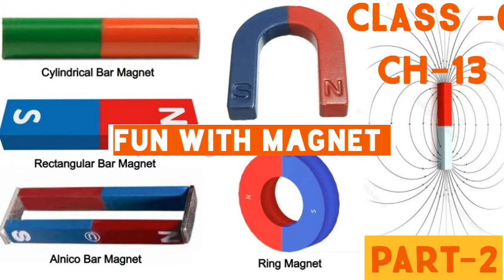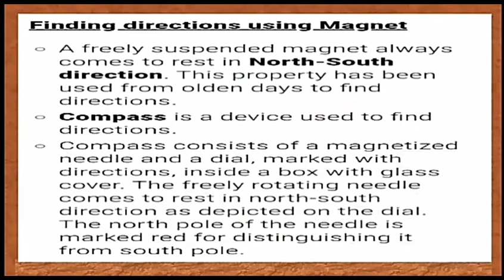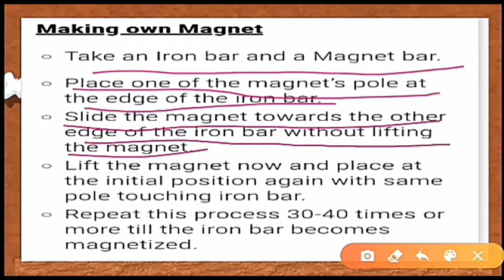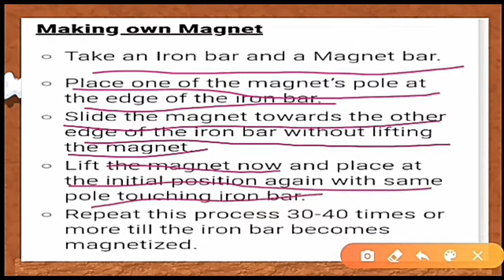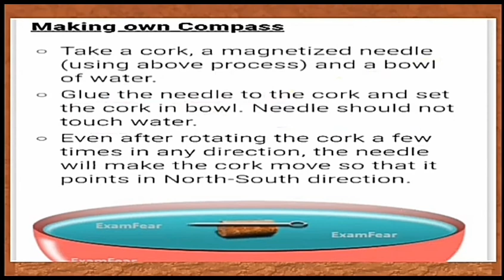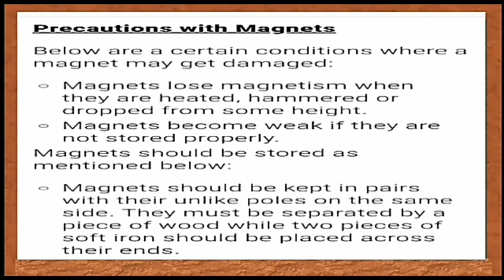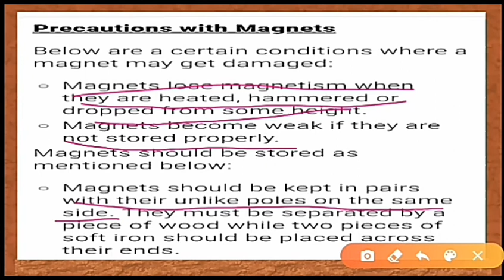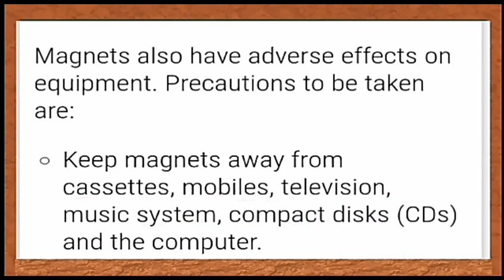Fun With Magnet /Class -6 Science /Ch-13/CBSE/NCERT/CTET/Part-2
Fun With Magnet /Class -6 Science /Ch-13/CBSE/NCERT/CTET/Part-1